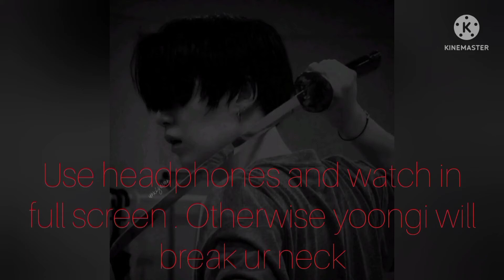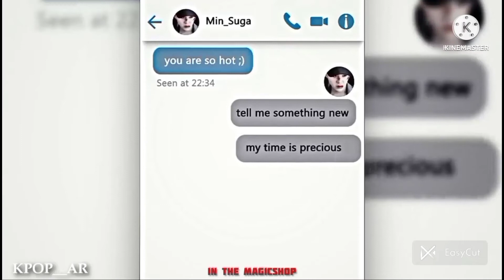BTS •SUGA•《 FMV 》~ DARKSIDE